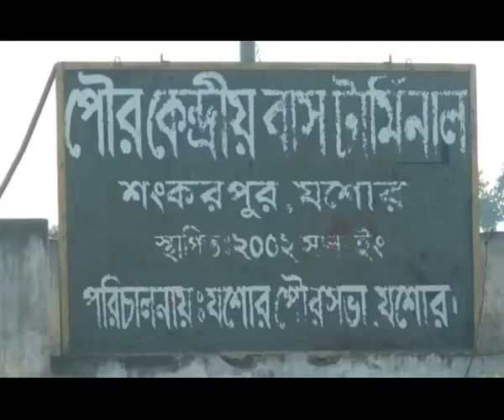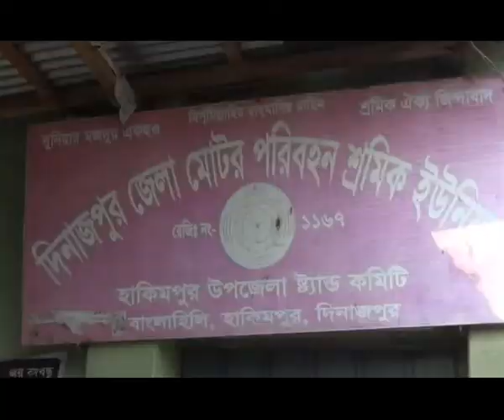নতুন সড়ক আইনের প্রতিবাদ/বাস ধর্মঘট/ দুর্ভোগ ।